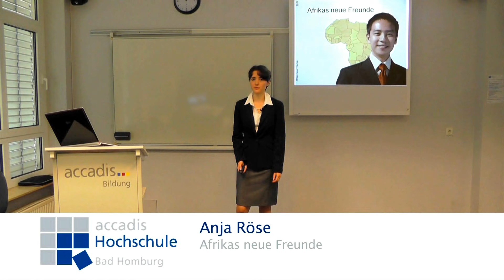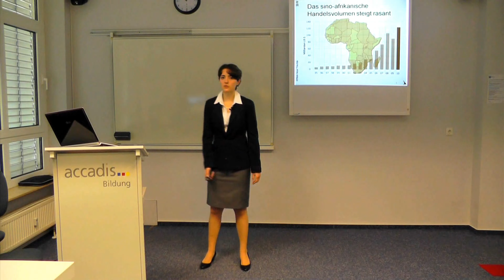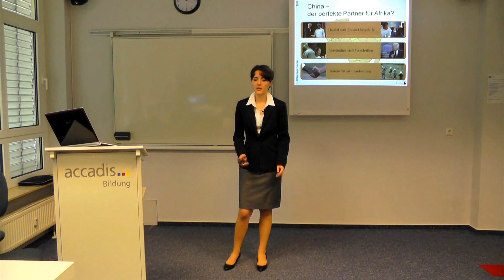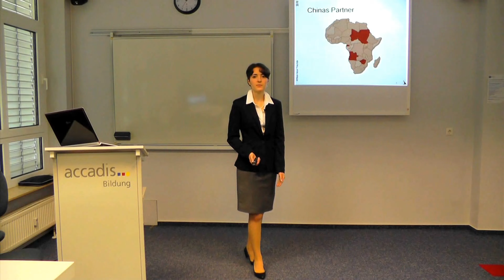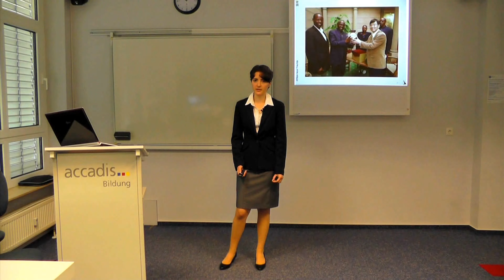Anja Röse - "Afrikas neue Freunde"